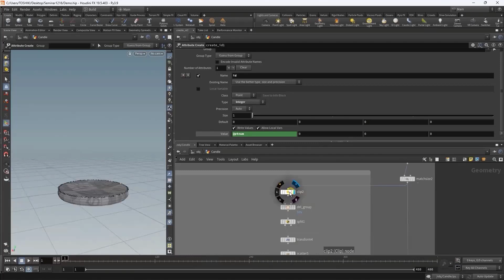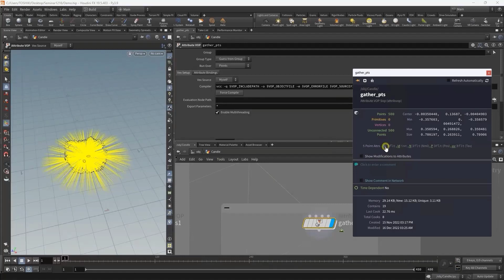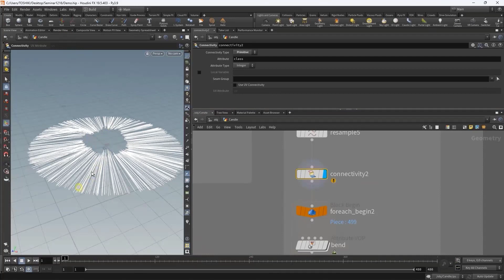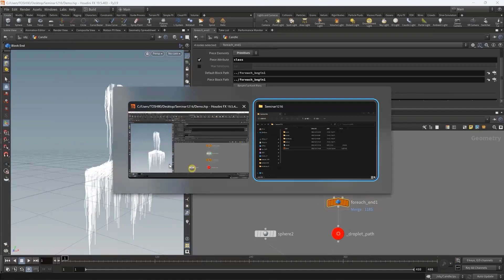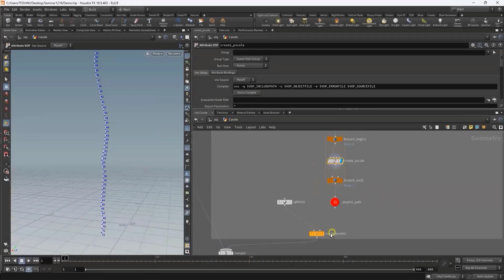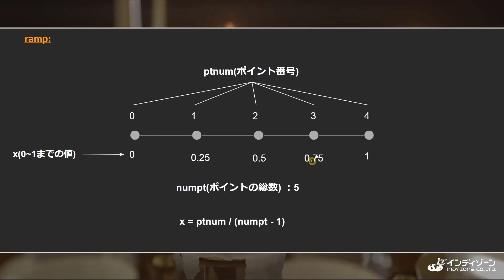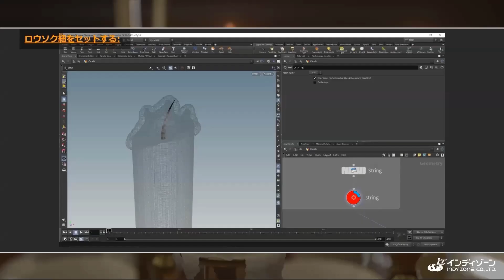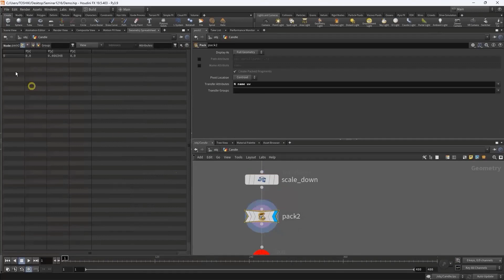Houdiniでプロシージャルにキャンドルを作ろう 6.溶けたキャンドルの形状を調整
こちらの動画では、溶けたキャンドルの表面の調整やラインで作成したベースとなる形状に複製したスフィアをラインの位置によって異なるように配置する方法などを紹介しています。
また、動画の後半では、キャンドルの紐をセットする方法を紹介しています。ここではLineSOPでベースの形状を作成し、BendSOPでラインの形状を曲げwidthアトリビュートを使用して紐の太さを調整します。

■使用バージョン
Houdini19.5.408

■セミナーで紹介している内容
1. Houdiniデスクトップの紹介
　　・3Dシーンビューの操作方法
　　・ノードの作成方法
　　・パラメータ―の操作方法
　　・便利機能の紹介

2. キャンドルのモデリング (パターン１)
　　・キャンドルのベースモデルの作成
　　・面取りの方法
　　・簡単なアトリビュートの説明
　　・OpenVDBとは
　　・OpenVDBを使用したモデリング

3. キャンドルのモデリング(パターン２)
　　・簡単なシミュレーションを使用したモデリング
　　・Flip Solver SOPの使い方

4. キャンドルをプロシージャルに配置する
　　・Houdini19.5以降のコピーの方法について
　　・For Loopを使用したバリエーションの付け方

5. 炎の追加
　　・簡単なPyro Solver SOPの使い方
　　・シェーディング用ノードの使い方

6. レンダリングの方法
　　・Solarisの簡単な説明
　　・Solarisにデータを持ち込む方法
　　・マテリアル、ライト、カメラの設定方法
　　・Karmaレンダラーの設定方法

■講師
田中 利樹
株式会社インディゾーン
Houdiniテクニカルアーティスト